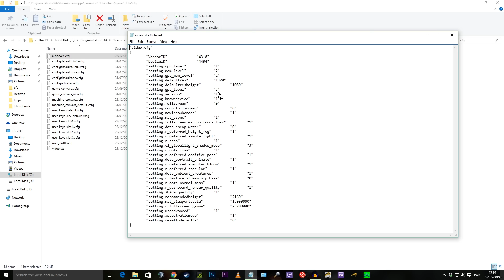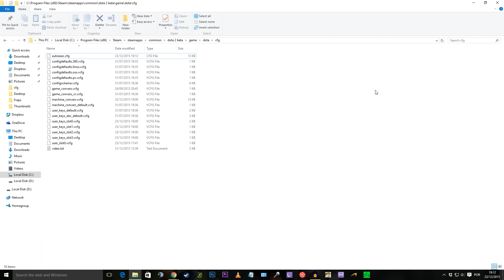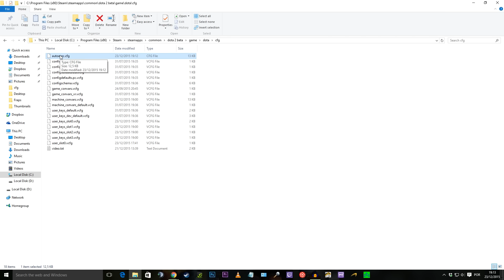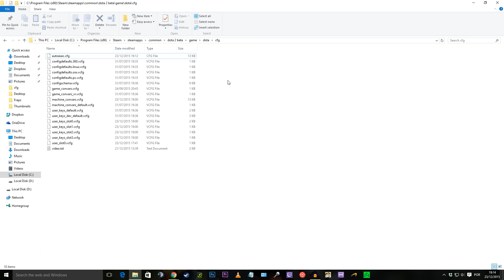Como mudar as cores do Minimapa - Alterando cores - Mod - Patch 6.86 - Dota 2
Vocês me encheram o saco e aí está como faz para mudar as cores do minimapa e a explicação de por que eu uso modo daltônico :) POR QUE EU POSSO E GOSTO ehehehheehehehe

Espero que o vídeo seja útil para vocês, eu adoro esse tipo de mudança!

Grande abraço do VeteranoNoob!

Saiba sobre novos videos!